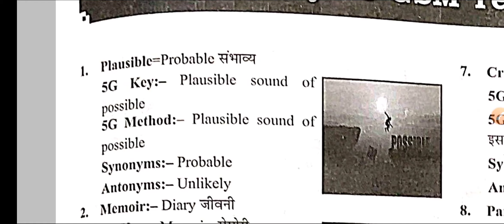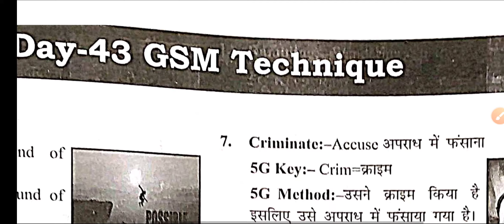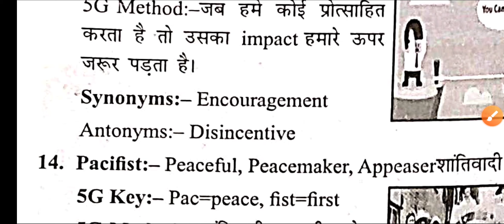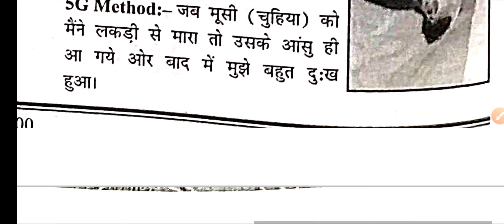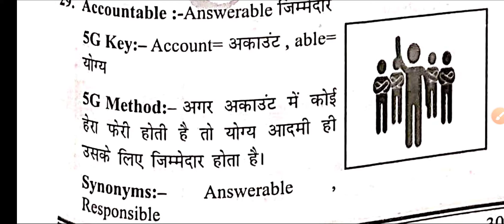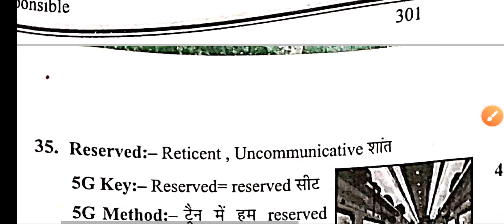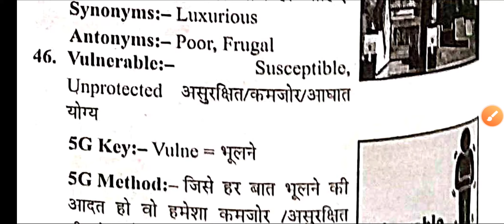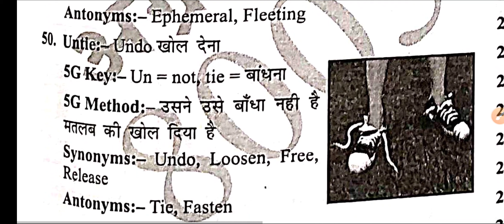Word meaning for competitive exams